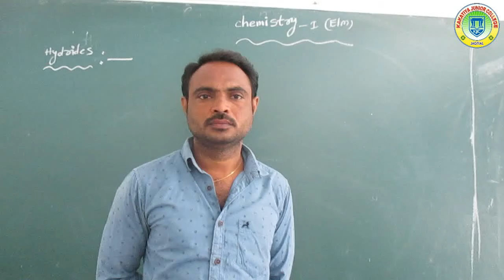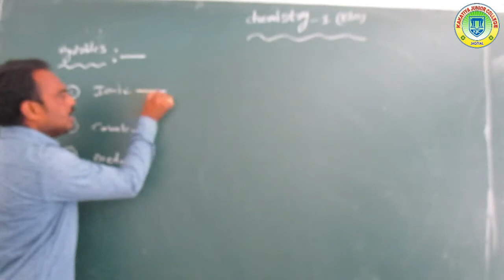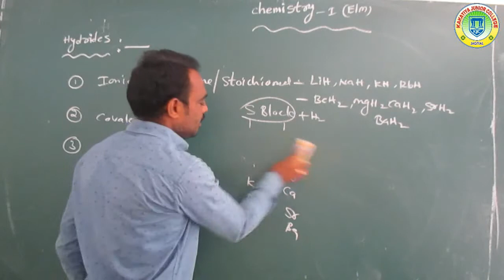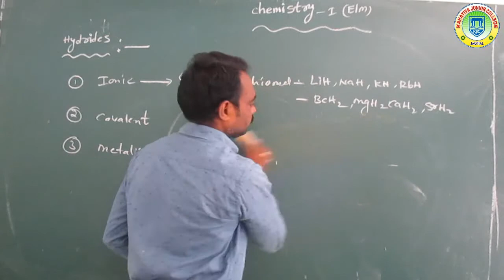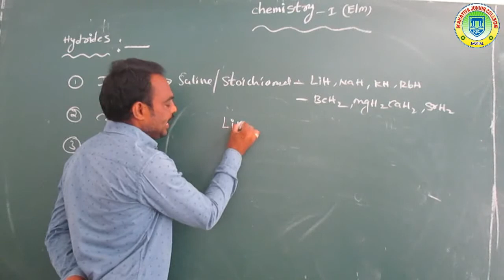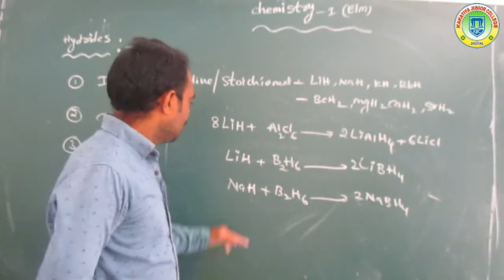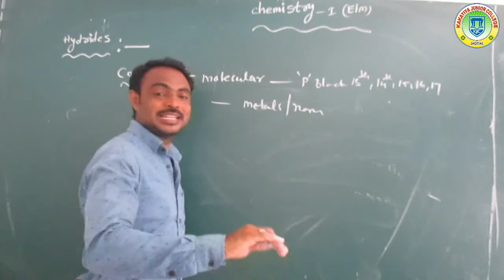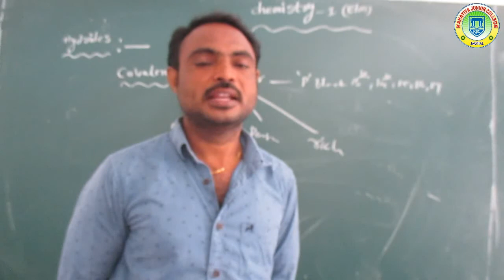FIRST YEAR CHEMISTRY (DAY-28)EM